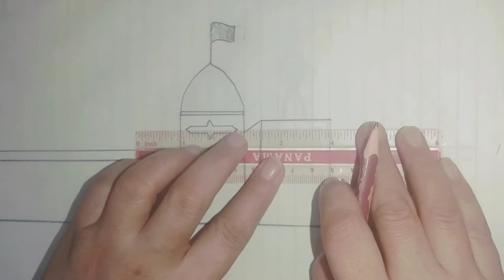How to draw Roza Imam Ali RAZA A.S|Najaf drawing|Islamic Drawing|Pencilsketchdrawing|Easy Drawing!!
When I feel boring in my routine life I simply draw anything which I love.Today I m Drawing Roza hazrat Imam Ali RAZA A.S.